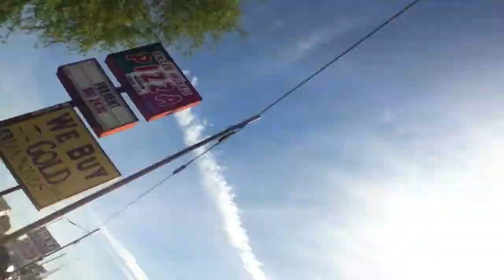walking to work and whatnot